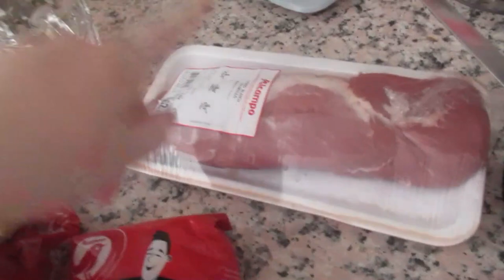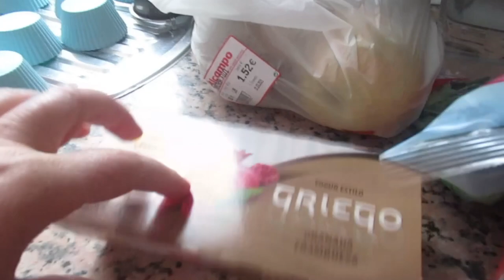Вот это находка 😺Хинкали 🥟готовлю впервые 🤤Куда занесло 🤔Реальная жизнь в Испании VLOG